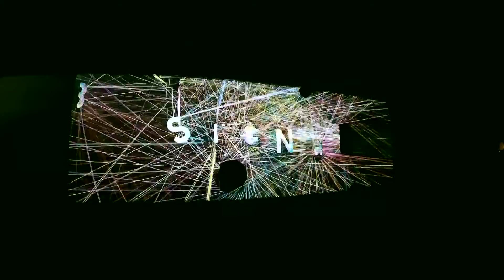Signal Festival Prague 2016 (11 events) mix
I didn't record 3d event on Kampa